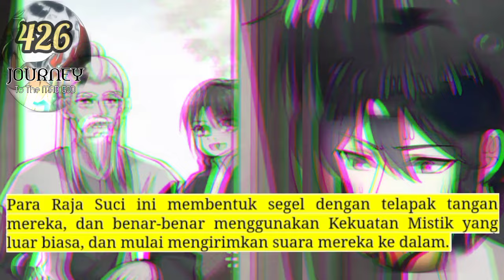Perjalanan Dewa Gila season 426